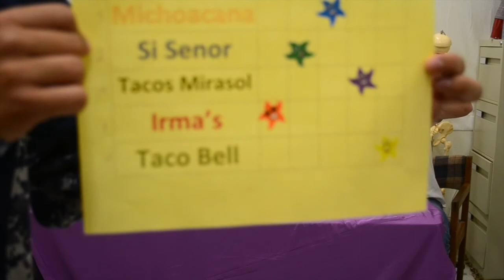Guess That Taco Challenge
Hey guys it’s me Officer Chewbacca and I hope you enjoyed today’s video.